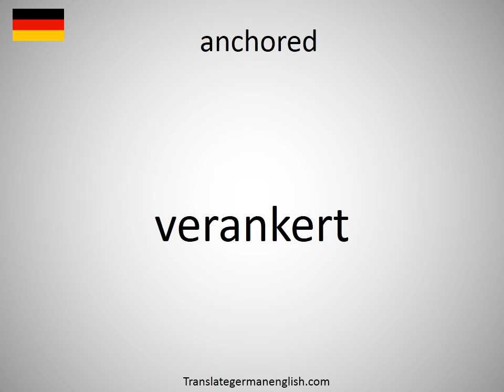How to say anchored in German?